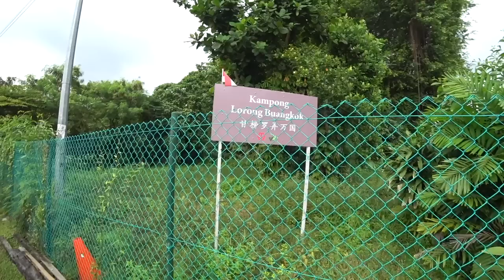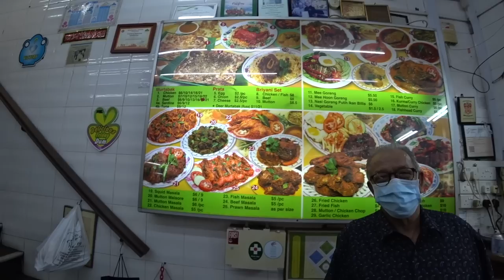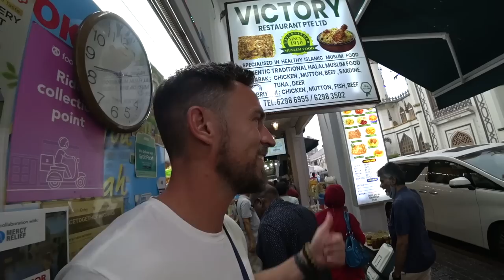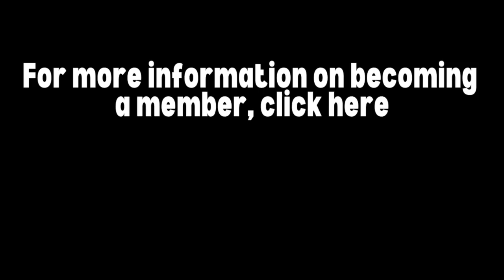Inside Singapore's Last KAMPUNG 🇸🇬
Today I'm leaving Indonesia and heading to Singapore. In Singapore, I'm meeting up with a subscriber and new friend. This was filmed during F1 weekend and prices in Singapore were crazy. I was running out of time before my Indonesian visa expires and so I decided to head to Batam and take the ferry over to Singapore. Luckily Daniel reached out to me and said I could stay with him and his family. What a legend.

After I met him at the port, we had lunch, went to his house where I met his parents, and then we headed to the last kampung/kampong in Singapore. Kampong Lorong Buangkok is a village located in Buangkok in Hougang, Singapore. This kampung was built in 1956, it is the last surviving kampong located on Singapore Island in the 21st century. A wide canal ran alongside the kampong, which links to Sungei Punggol that drains into the eastern Straits of Johor

We had dinner at the famous Victory restaurant in Singapore. So good!